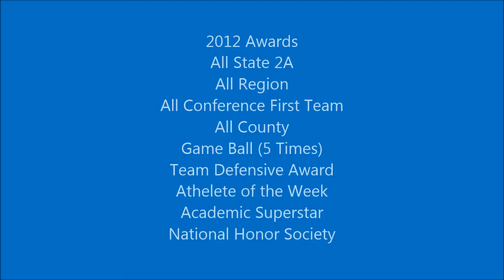Lauren Worley's Pitching Video